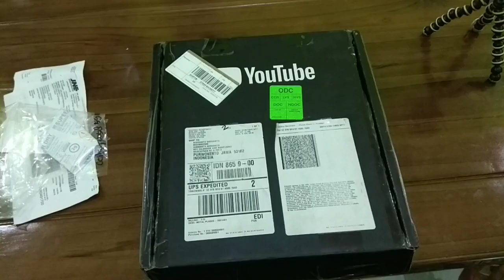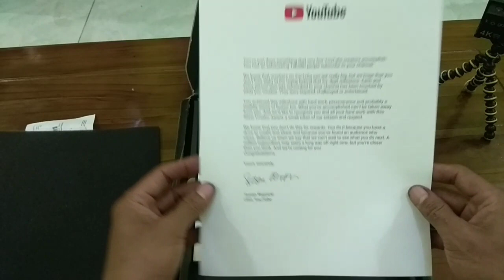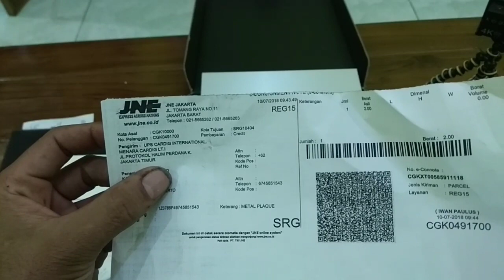Silver play buton asli apa palsu ???Siboen kepo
amin.

amin.

terima Kasih